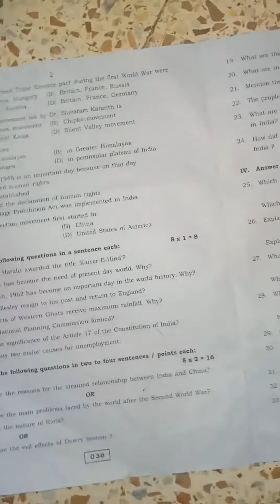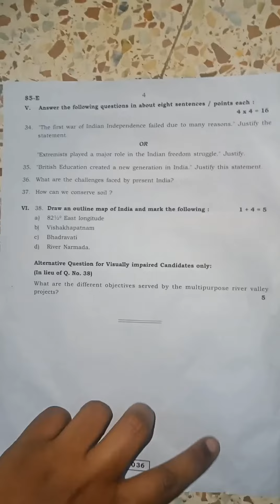SSLC CLASS 10 | Social | Preparatory exam | State level | question paper 2023| @mypassionofficial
Join our telegram group for pdf notes of this chapter  :-

Please refer to the below links for best Videos of our channel.👇🤳✌️👌